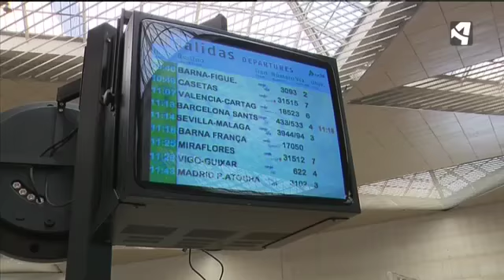¿EN VÍA MUERTA?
¿Está el futuro de la línea férrea Zaragoza-Teruel-Valencia en vía muerta? Unidad Móvil analiza esta semana las razones por las que el tráfico de mercancías en este eje ferroviario ha pasado de 80 trenes diarios a dos semanales y porqué a cada convoy le cuesta tres horas más recorrerlo que hace un siglo. Hasta un millón de toneladas a la semana se transportarían por el corredor Cantábrico - Mediterráneo si la línea estuviera bien. Fomento ha anunciado recientemente 333 millones de euros para su modernización, una cifra a todas luces insuficiente según los expertos.